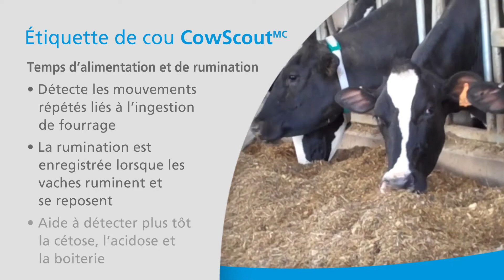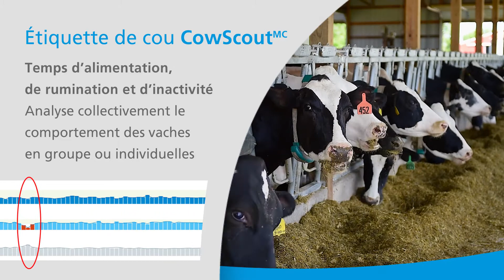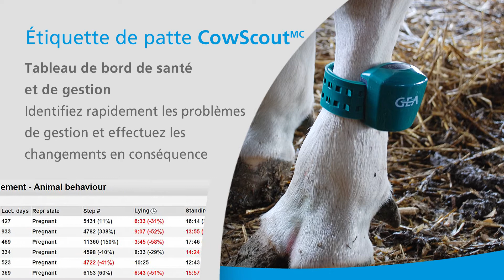GEA CowScout™ (FR)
DESCRIPTION
Le CowScout™ de GEA est le système tout-en-un de suivi et de gestion de troupeau qui permet, à votre responsable de troupeau, vos employés ainsi qu’à vous même:
-   d’effectuer la surveillance automatisée de la santé de vos vaches;
-   de détecter les chaleurs;
-   de suivre les déplacements;
-   d’identifier chacune de vos vaches;
-   de prendre les bonnes décisions au bon moment.
Apprenez-en plus sur le Cowscout™ en regardant cette vidéo et contactez votre concessionnaire GEA pour toute assistance.